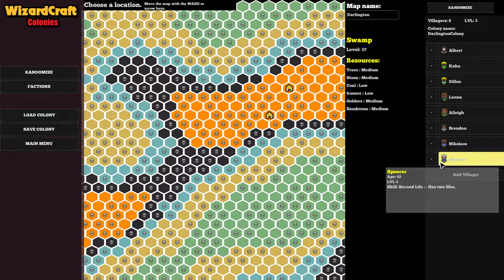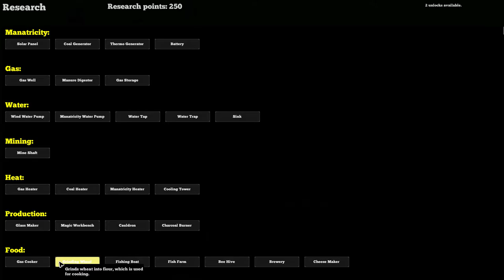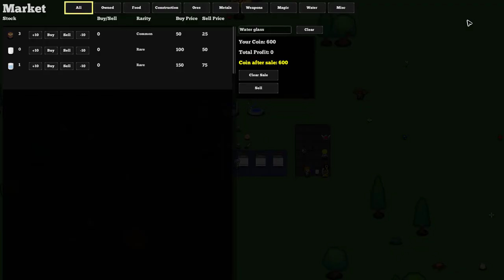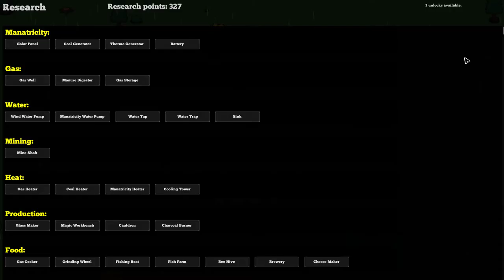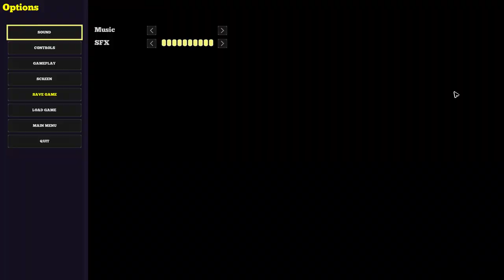WizardCraft Colonies (2019) | No Commentary | First Impressions Text Review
EA: WizardCraft Colonies is a colony simulator with a lot of features, and there's no absence of new mechanics for you to learn. I don't normally like this type of game, but this was fun. 6/10